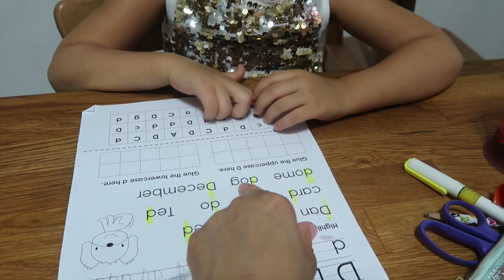EXTREME ALLERGIC REACTION!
Back to back doctor appointments has me beyond exhausted! Gunner has a major extreme allergic reaction and I think I know why. Dead pet in our home and playing with the hamsters!